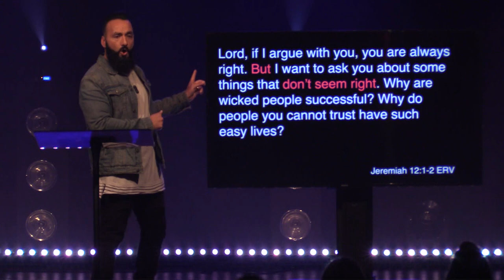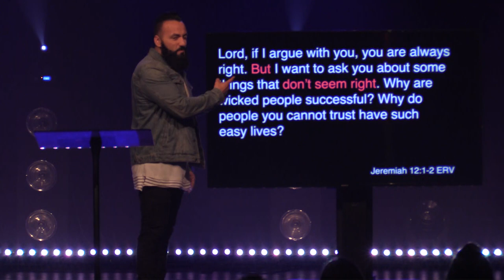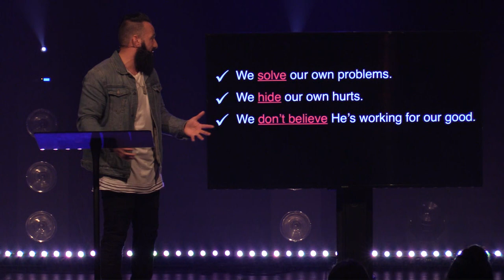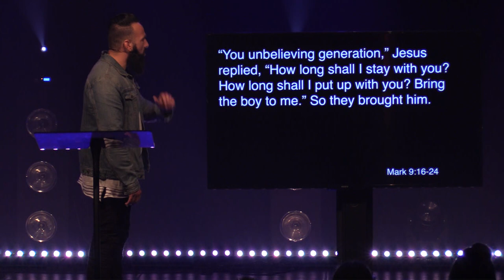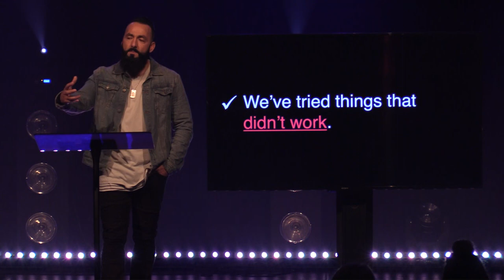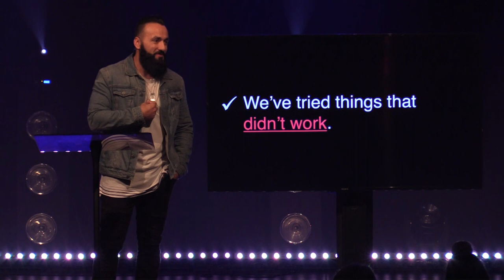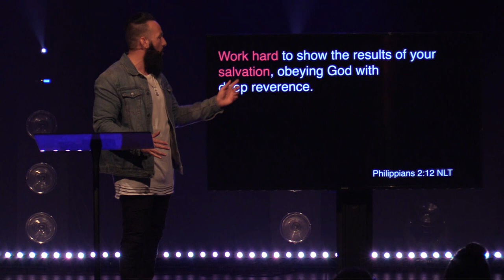Beautiful Deception | "God Can't Be Trusted"